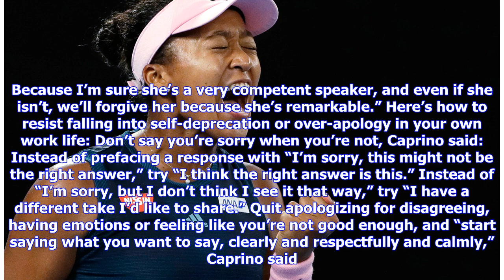Australian Open champ Naomi Osaka just fell into this common trap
This tennis pro’s win is a lesson in showing yourself some love. Naomi Osaka, now the top-ranked women’s tennis player in the world, earned her second Grand Slam title Saturday at the Australian Open. And while Osaka drew praise for showing humility in her post-game remarks, she also fell into the same over-apologizing trap that plagues many working women. “Sorry, public speaking isn’t really my strong side — so I just hope I can get through this,” Osaka, 21, told the crowd. She proceeded to con...